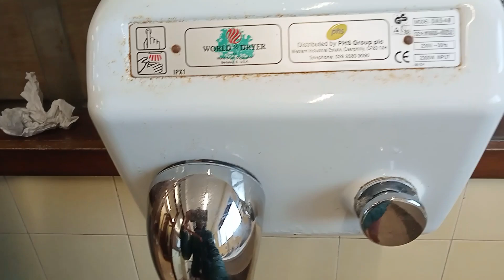World's Most Shocking Toilets Eastbourne seafront, East Sussex.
A spin off from the original "Worlds Most Shocking Toilets" videos not made by me are back. I brought it back if you enjoyed watching them. but it will still have the same name so you can search for it.
This time I'm at Eastbourne seafront in east Sussex. into a toilet were you can see people sitting on the toilet through the cubicle window. 🤮🤮🤮🤮🤮